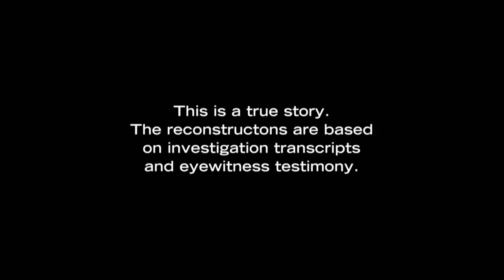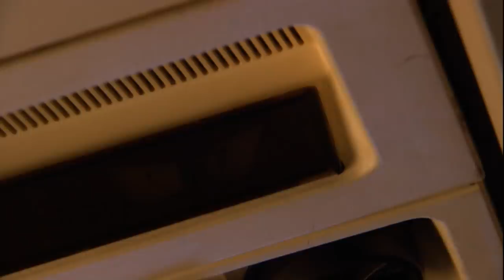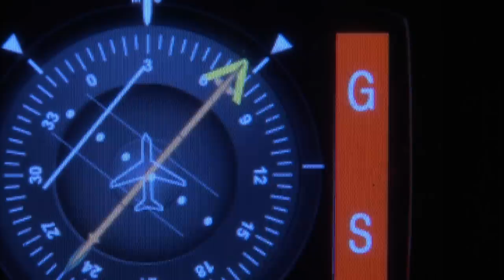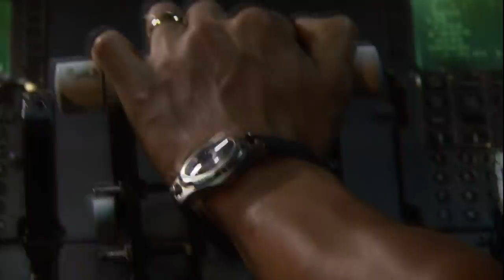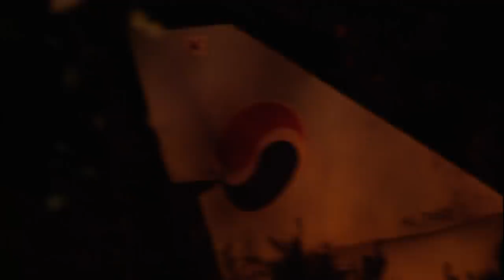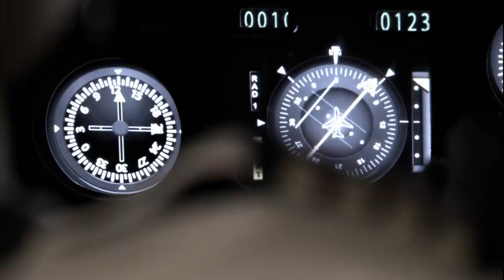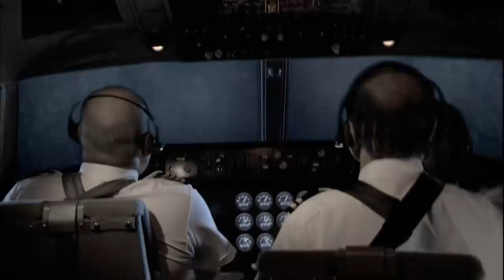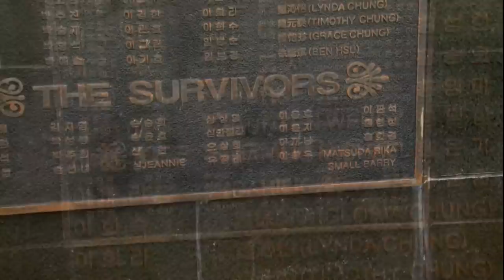What Went Wrong With The Devastating Korean Air Flight 801 Crash? | Mayday | Wonder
On 6 August 1997, during final approach for a night landing in Guam, Korean Air Flight 801 crashes into a hill while attempting a missed approach, killing 228 people. The causes were pilot error and the instrument landing system at Guam airport being temporarily out of service for maintenance work.